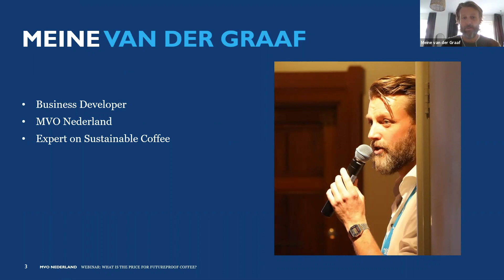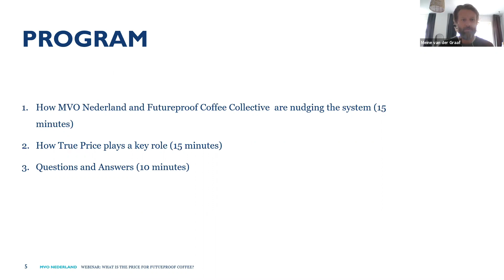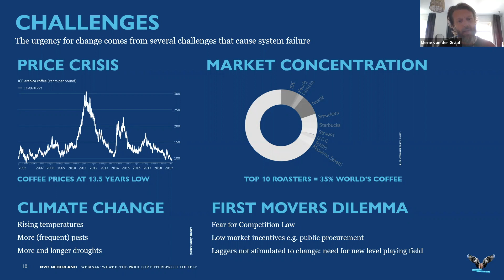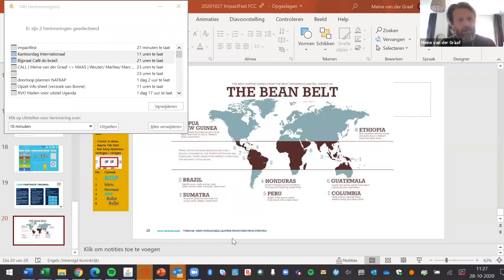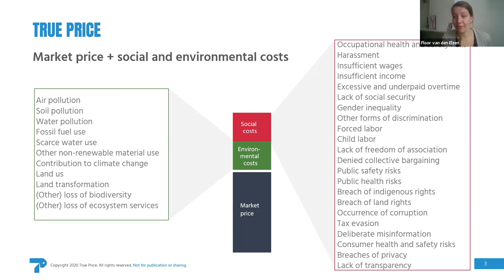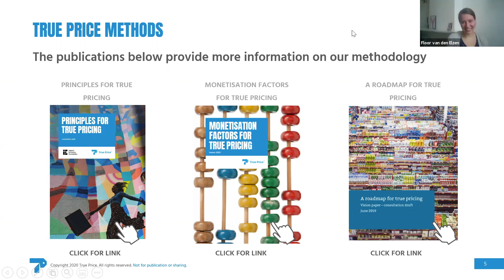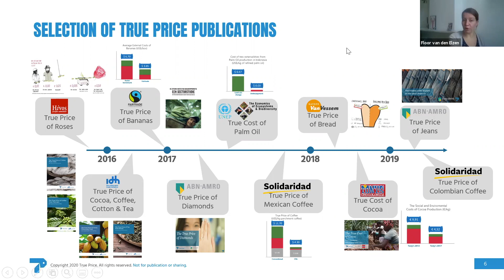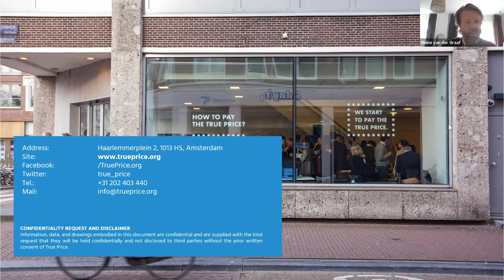ImpactFest 2020 - MVO Nederland - Futureproof Coffee Collective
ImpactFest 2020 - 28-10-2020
The Futureproof Coffee Collective aims to reveal the true price of coffee using true cost accounting. This project was launched in Colombia by more than 20 Dutch coffee companies and their trade partners. They developed a joint open source method for calculating the true price of coffee: a price that includes the social and environmental costs.

In this session you learn:
- How this approach can benefit all actors in the value chain
- Why cooperation is essential
- How to use this approach in other sectors